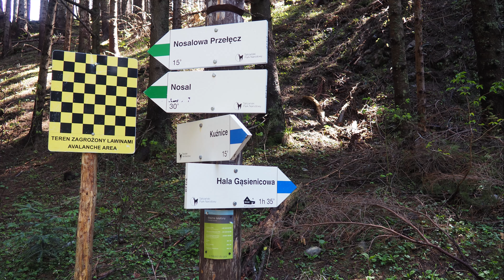Niezwykly Swiat 4K - Polska - Tatry - Szlak Kuźnice - Czarny Staw Gąsienicowy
Szlak Kuźnice - Czarny Staw Gąsienicowy